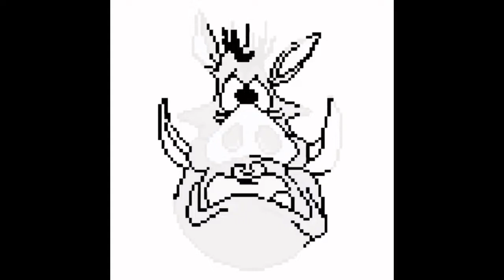Pumba color over